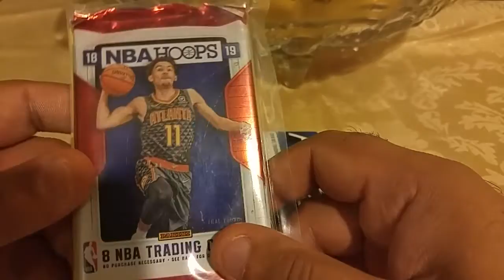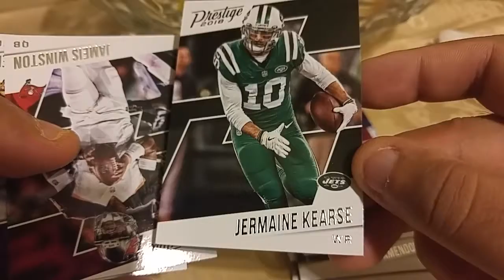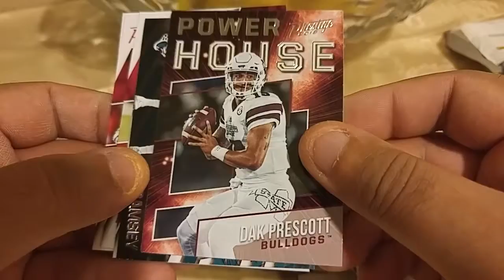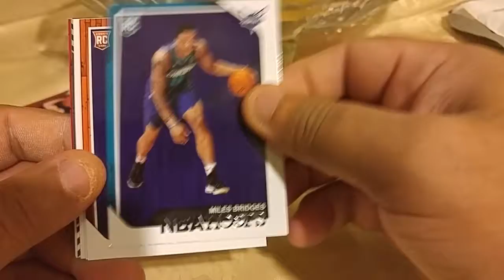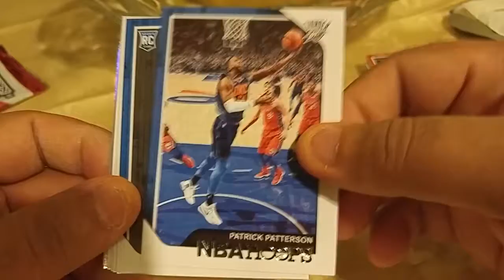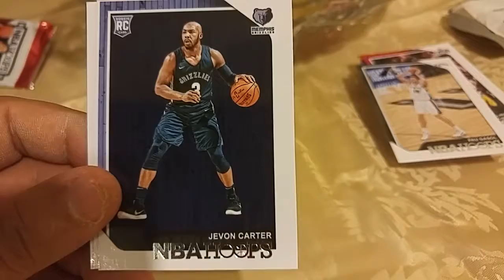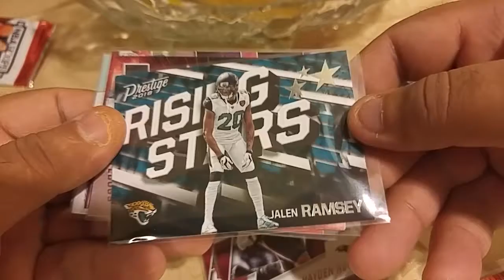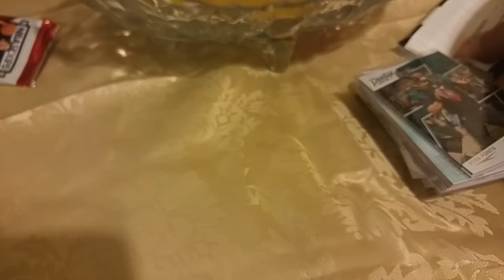SCA:Most Recently Mix of Packs